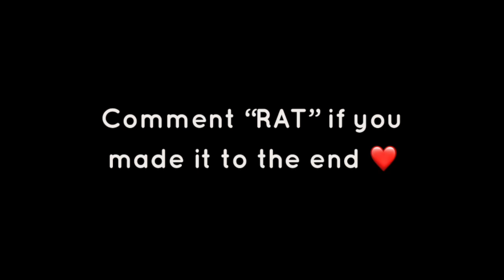Training My Rats to Paint a Masterpiece (The Rat Vlog)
The first ever vlog made for rats by rats. In today’s episode of the RAT VLOG the rats learn to paint, toby gets a new computer and Daisy goes to the grocery store.